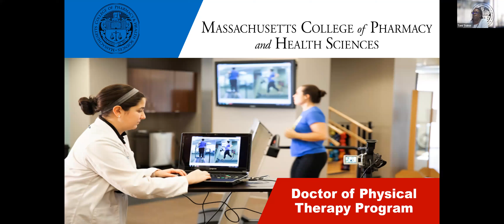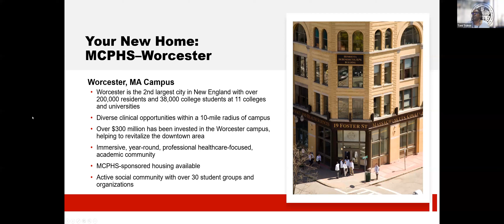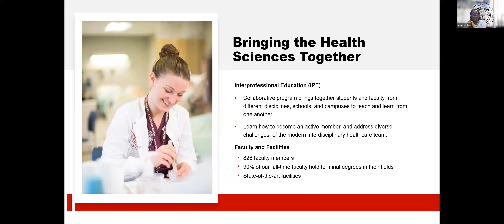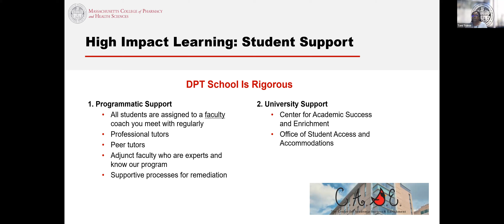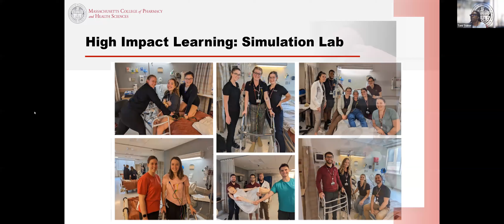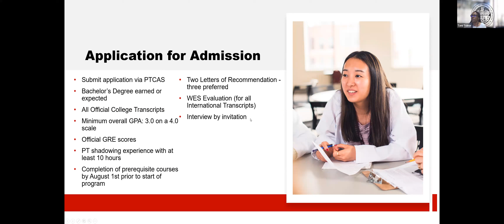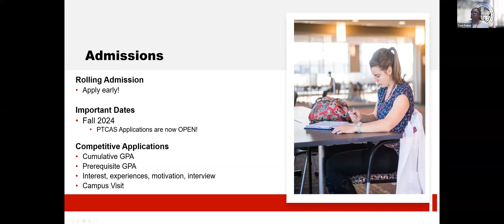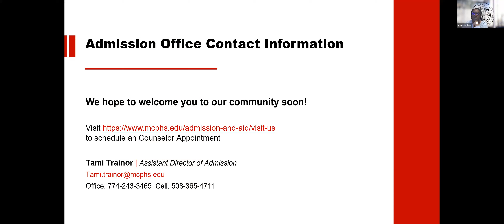Doctor of Physical Therapy - MCPHS Worcester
Are you interested in pursuing a career in physical therapy? MCPHS's Doctor of Physical Therapy (DPT) program, located on our Worcester, MA campus, might be the perfect fit for you. In this information session, we hear from students currently in the program, along with some members of the MCPHS admissions team to learn the ins and outs of what it means to be a DPT Cardinal!